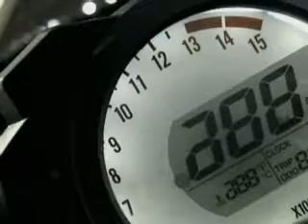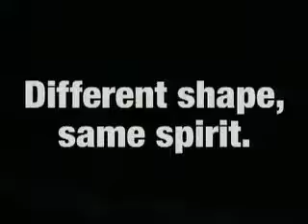2006 Kawasaki Ninja ZX-10R Promotional Video - ZX10R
Promo video for the 2006 Kawasaki Ninja ZX-10R

At Kawasaki we make tools for distinguished hooligans

The original Ninja ZX-10R appeared in 2004 and remained unchanged through 2005 until the 2006 / 2007 model replaced it. This generation came with twin underseat pipes, a revised chassis, a new look, altered dash and a tweaked engine with a heavier crank to make it less aggressive on the throttle. It was never physically changed aside from colours but was sold with Akrapovic silencers in an attempt to shift stock before being updated again in 2008. This generation featured a side mounted exhaust and traction control (KIMS) for the first time. It was replaced in 2011 by the all-new ZX-10R, which featured BMW-matching electronics as well as a new engine and chassis.